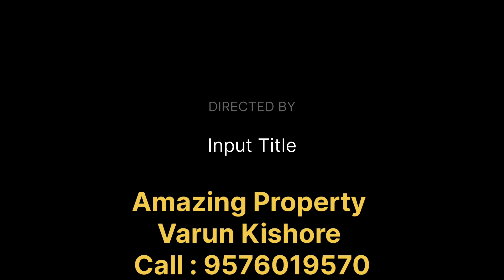3BHK Corner flat in Jalalpur Tower, Kothwa, RPS, Bailey Road, Patna.1680sq ft,swimming pool,